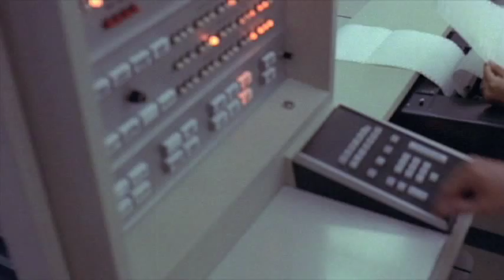The Mad Bomber aka Police Connection trailer (1973)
Third trailer I've cut for Code Red releasing. See Also trailers for "The Last Chase" (1981) and "The Undertaker" (1988) as well as the featurettes "Revisiting The Visitor" and "Remembering Messiah of Evil"